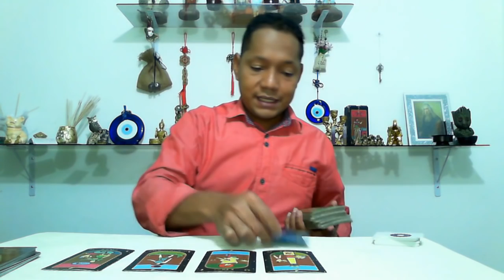PISCIS! ADIOS SOLTERIA. NUEVA OPORTUNIDAD EN EL AMOR!